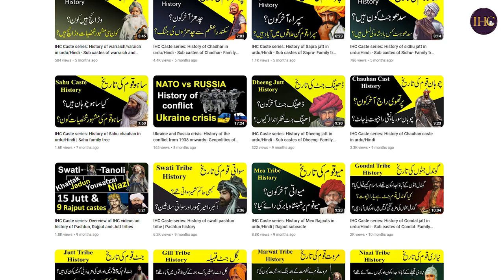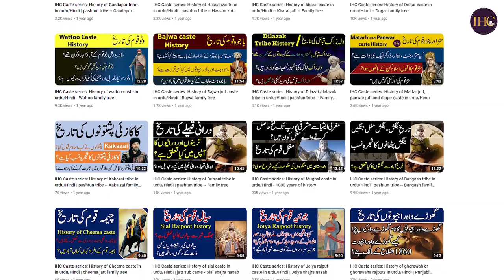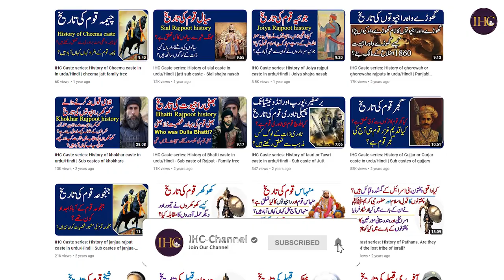IHC Caste series: History of Sulaimankhel or Suleimankhel tribe - sub tribes and family tree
The video covers the history of the Sulaimankhel tribe of ghilzai or khilji Pashtuns in Pakistan and Afghanistan. Sulaimankhel or Suleimankhel is mostly living in KPK in Pakistan. Video also explains the origin of Suleimankhel Pashtuns and their relations with other Pashtun tribes. It also lists the sub-tribes of Suleimankhel. It is part of the IHC caste series.